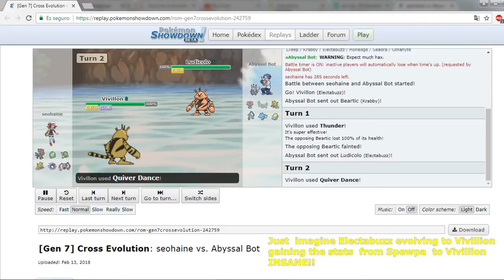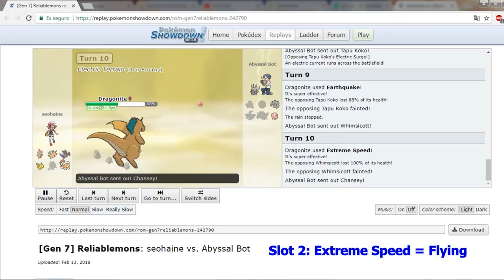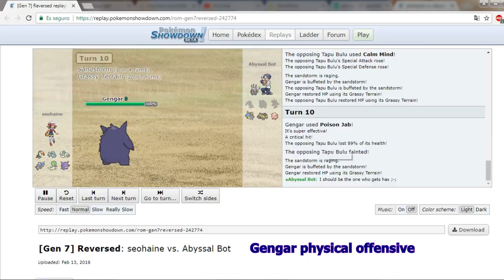Pokemon Showdown New server - Mods & Hacks/Frantic fusions & more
un proyecto en el que he estado trabajando yo y un grupo de modificadores de videojuegos . El servidor ya tiene muchos formatos para jugar.

Si preguntan por la cancion , aun estoy trabajando en ella para sacarla en version Djent metal